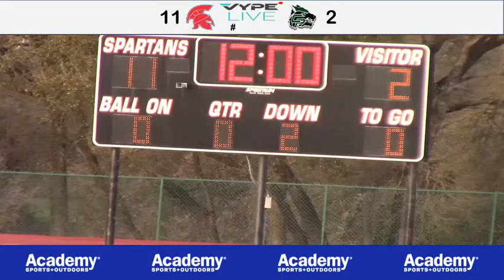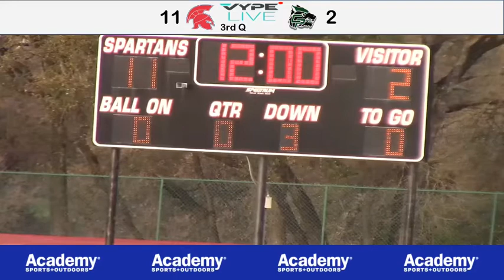3_4_21 ST. STEPHEN’S SPARTANS BLAX vs. Cedar Park